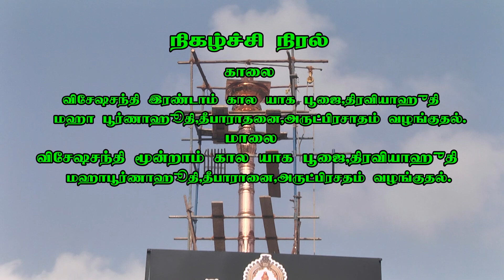25 03 2024 Raja Annamalaipuram Iyyappan Koil Kumbabisegam Yagasalai Day 2